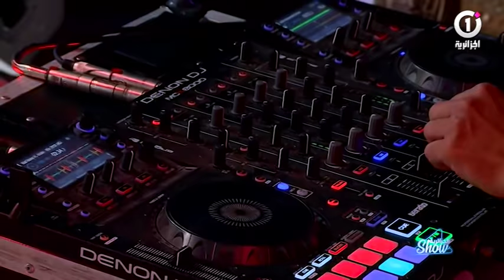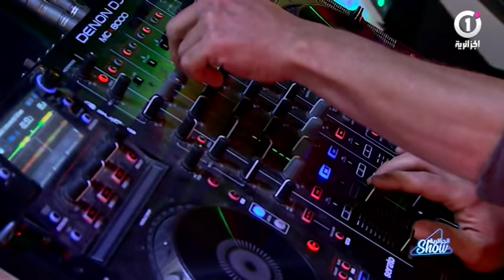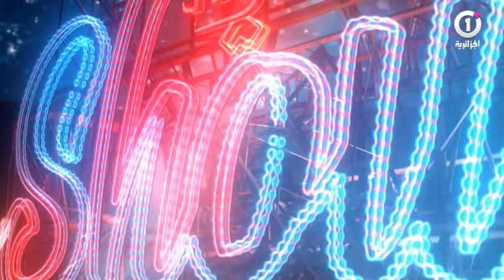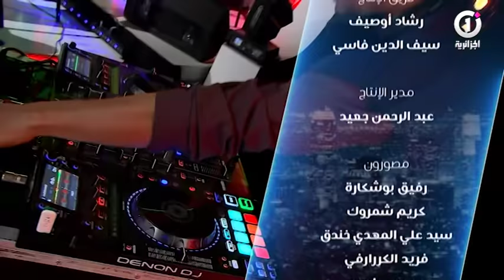الجزائرية شو : ريم بن علال رفقة زوجها Dj Nassim و النقيب نسيم برناوي ( الحلقة كاملة )